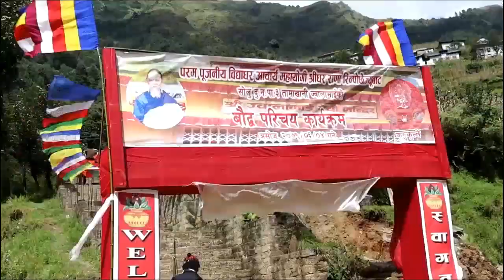बुद्धिस्ट प्रसिद्ध धार्मिकस्थल कसरी हिन्दुकरन भएर ज्वालामाई मन्दिर भयो || Budhist || Hindu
Badsaha Media is authorized to upload this video. Using of this video on other channels without prior permission will be strictly prohibited. (Embedding to the websites is allowed)

Badsaha Media & Publication Pvt. Ltd.